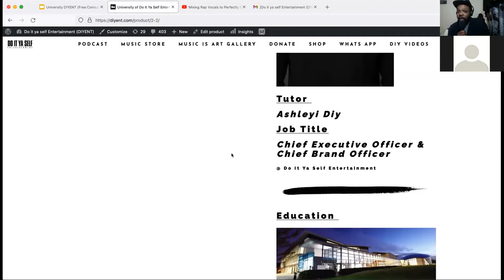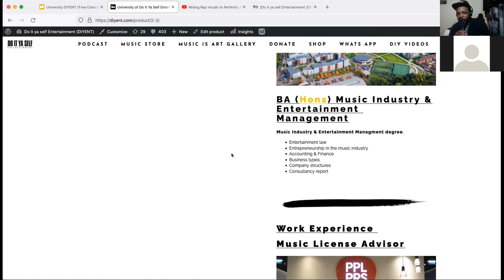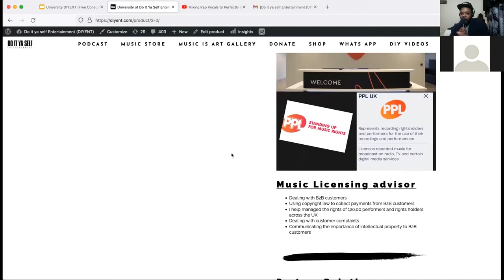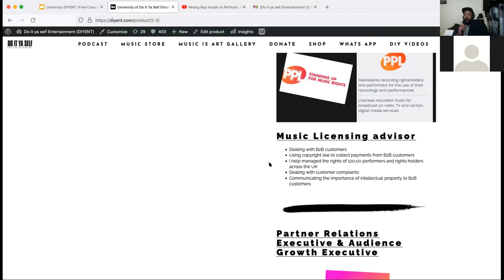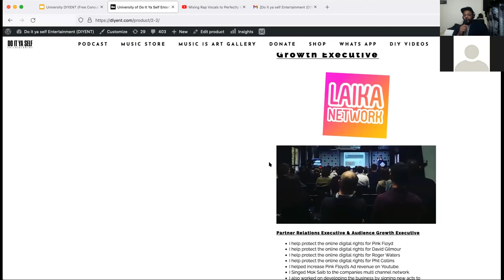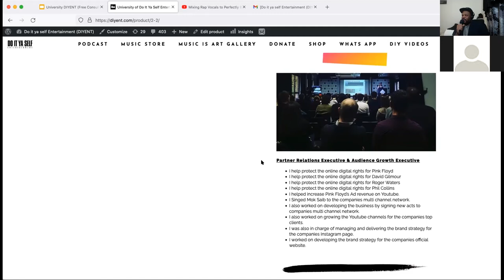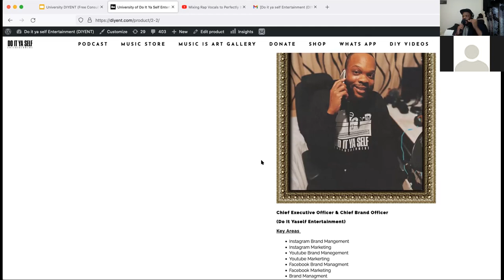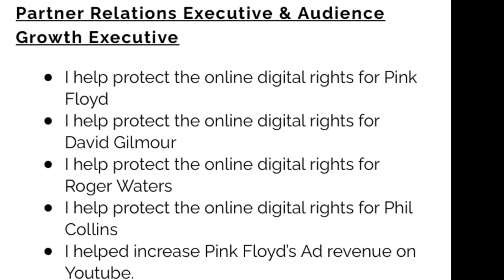The Legal Side Of The Music Industry (Contracts, Copyright, Royalties & Publishing + Much More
If you want to learn more about the music industry. Need help with understanding law in the music industry? This video will help you get a much better understanding.